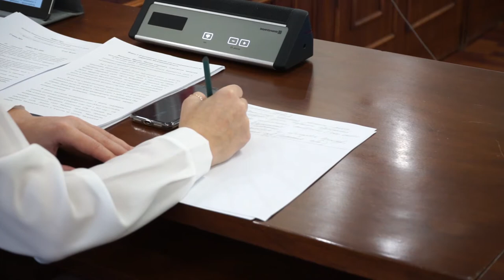Как развивать детский туризм на Колыме